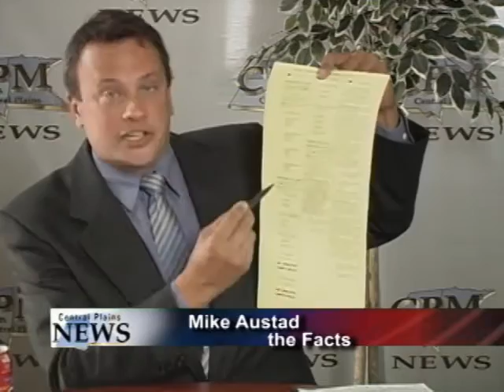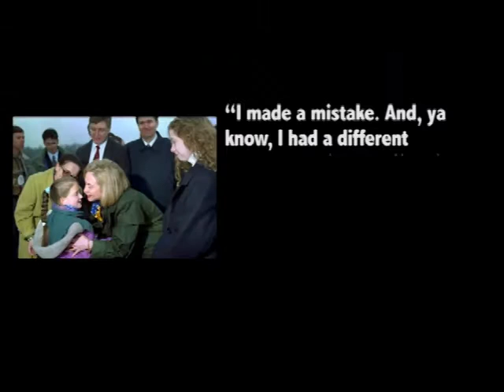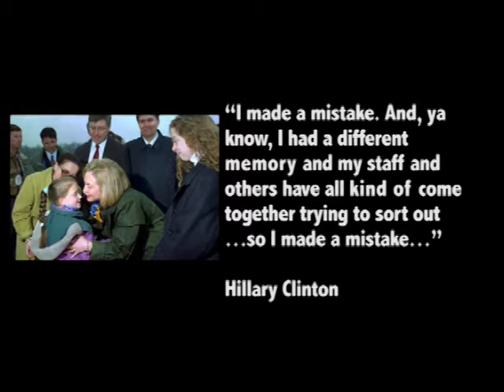theFacts: Upcoming Ballot Measures October 9, 2016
theFacts
Producer: Charles Poppen
Director: Troy Johnson
Editor: John Blahna
Host: Mike Austad
Guest: Steve Haugaard